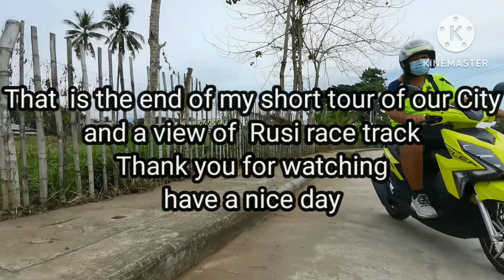Went to RUSI RACE TRACK and Short tour in our small City